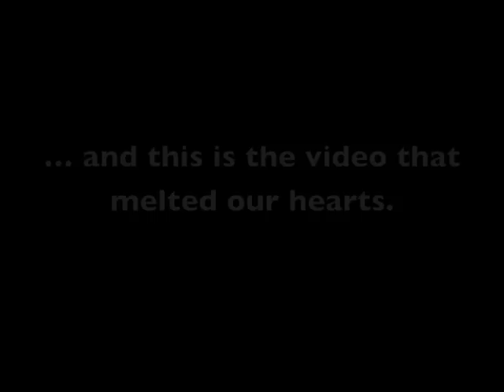Spirit Story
Spirit is  Upward Dog Rescue recruit #18 for 2013. We rescued her from the Downey shelter on January 26, 2013. As you can see, she sustained some pretty significant injuries.

With the exception of the loss of her right eye, we expect Spirit to make a full recovery and live a long, healthy life. Spirit weighs 10 pounds, and gets along great with other dogs and people!